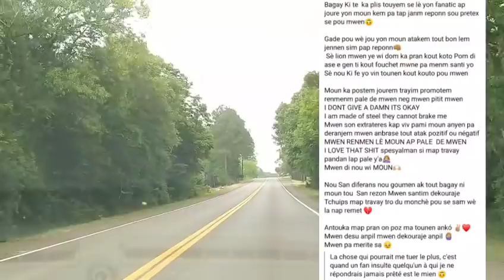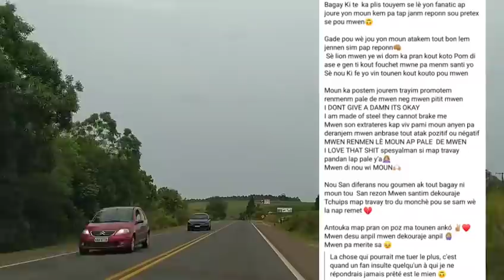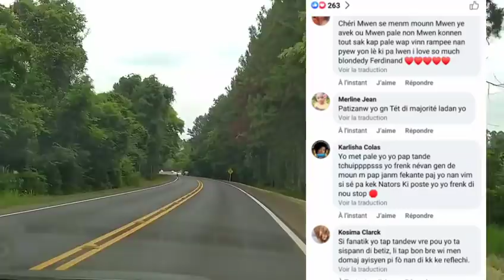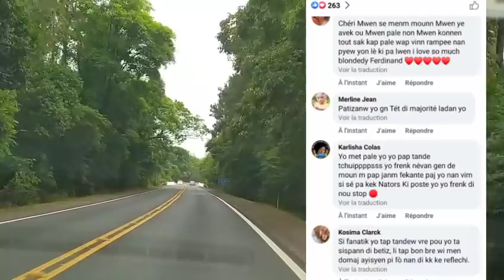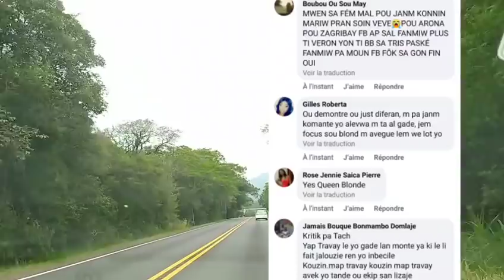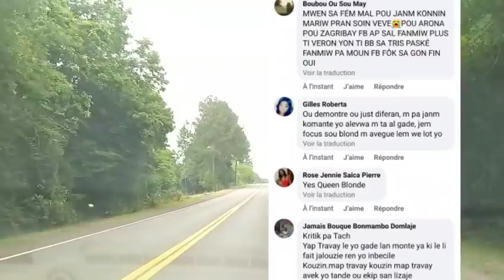Nouvel tris Blondedy anonse lap pran yon poz aprè Flonation du pitit li jeté pitit pou mari 💔